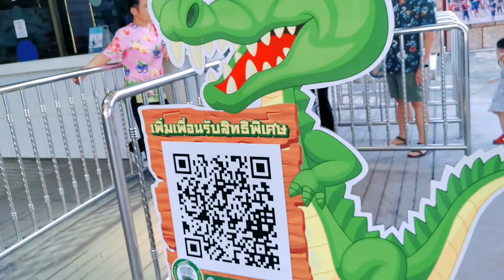พาน้องยิหวาไปเที่ยว ฟาร์มจรเข้สามพราน กันค่ะ | Yiwaa Story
แม่วิวแนะนำ

หมวดแม่และเด็ก

แชมพูสมุนไพร แก้ผมร่วง สำหรับคุณแม่ลูกอ่อน 👉

ครีมอาบน้ำสำหรับเด็กที่คุณหมอแนะนำ 👉

สายรัดข้อมือกันยุง 👉

น้ำมันหอมแดงออร์แกนิค  👉

เครื่องปั้นอาหารพร้อมนึ่งในตัว  👉

อาหารเสริมสำหรับเด็ก เสริมความจำ สมาธิ พัฒนาการ

ปลั๊กไล่ยุงสำหรับเด็ก  👉

เครื่องปั้มนม เนเจอร์ 👉

เครื่องนึ่งขวดนม เนเจอร์ 👉